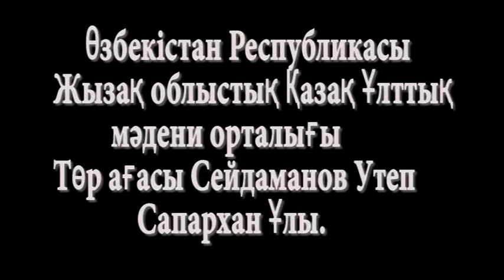Мырзашөл жаңалықтары:Джизақ областық-Қазақ ұлттық мәдени орталығы төрағасы Утеп Сейдаманов.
Өзбекстан Республикасы интернацональдық мәдени орталығының басшысы Мухаммадиев Н.М. Гагарин қаласыға келді.Қонақтарды Джизақ областық-Қазақ ұлттық мәдени орталығы төрағасы Утеп Сейдаманов қарсы алды. 2016 жыл